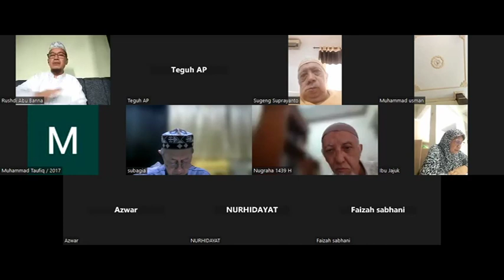QS19 Maryam ayat 34 - 40, Sesi T&J - Kajian Tafsir bersama Ust. Ahmad Rusydi Sabhani Al Ahram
Kajian tgl 4.2.2024
Daftar Isi:
00:00  Lingkup dakwah Nabi Isa AS  (QS61-5: Kaumku; QS61-6: Bani Israil)
09:28  Gambaran ringkas kandungan Surat Maryam
13:38  Ayat2 Madaniyah - QS 19: 37-40
14:41  Surat Maryam & Surat Yusuf, apa ada kaitannya dengan penampilan?.